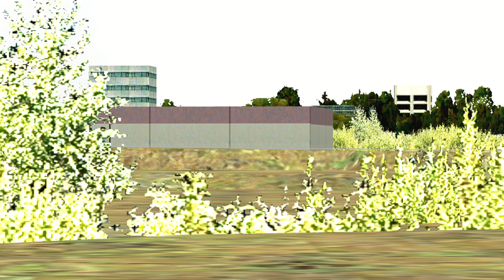ORTS: High Speed UP C45ACCTE #7352 EB ZMNLA At Cajon Pass, CA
UP GE C45ACCTE #7352 Flags - 3rd Gen K5HL Horn
UP EMD SD70ACe #8612 Flags
UP EMD SD70ACe #8628 Flags
UP GE C45ACCTE #7733 Repainted GEVO Flags
Eatbound ZMNLA